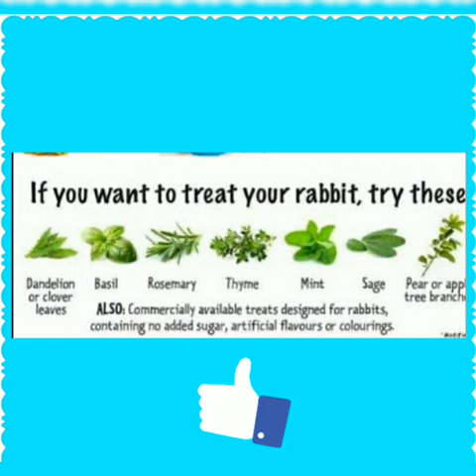Rabbit loves unhealthy food